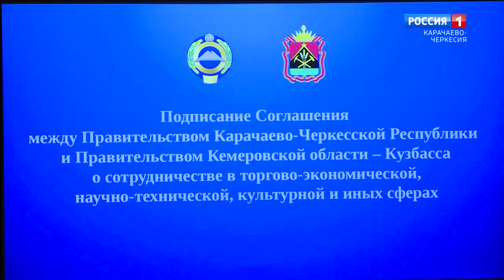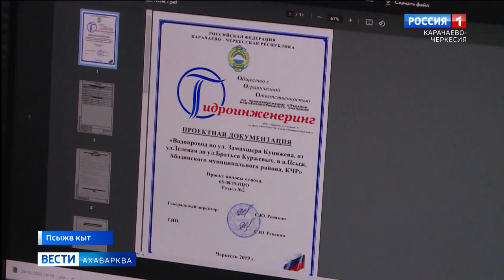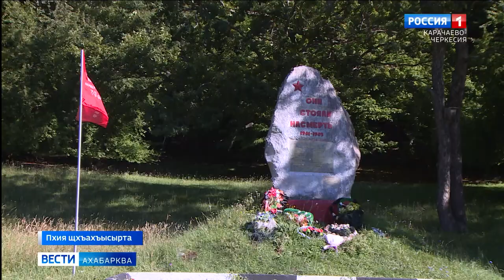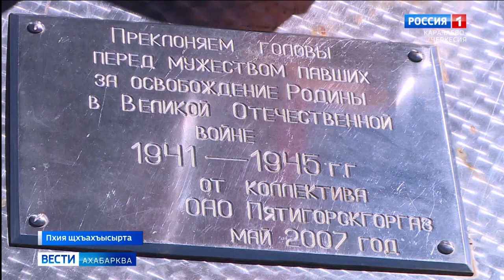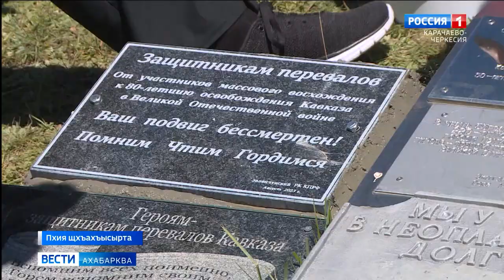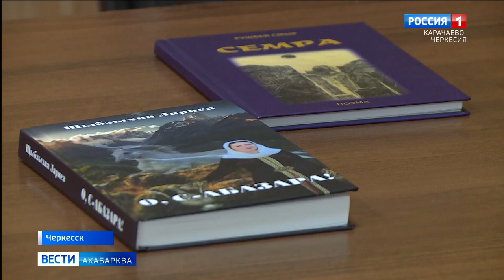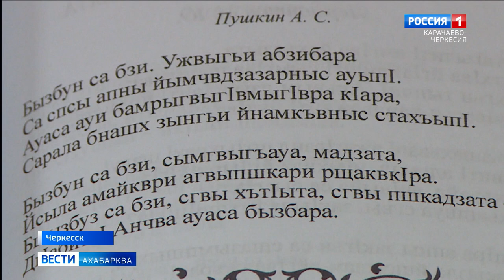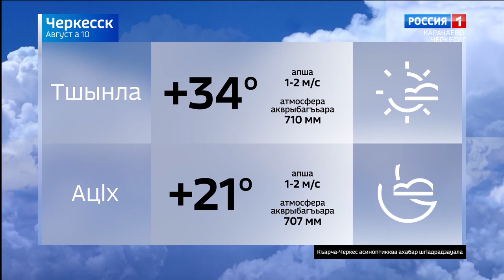Вести на абазинском языке 10.08.2023